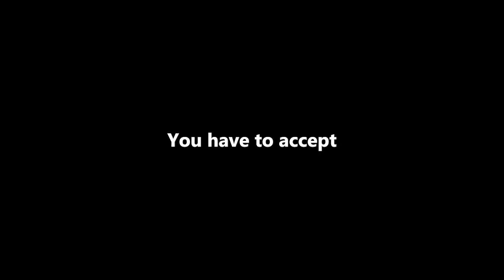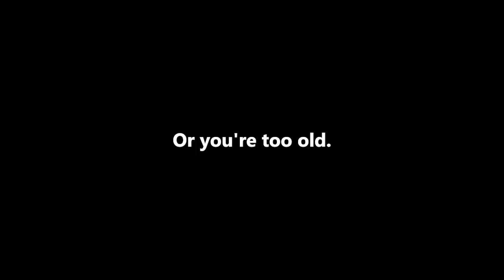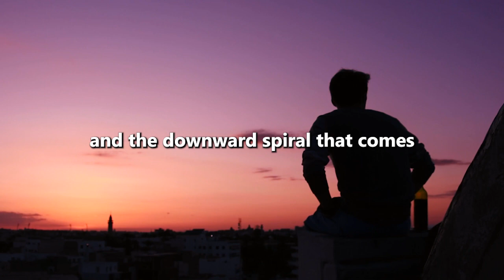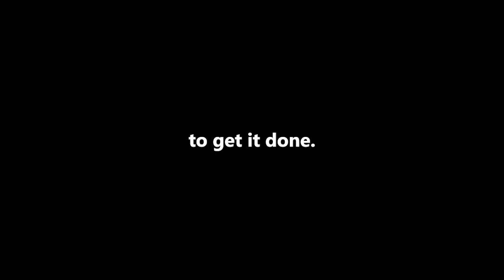You Need To Stop Making Excuses! - [Jocko Willink]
In this genuine & touching video, Jocko Willink explains, you should stop making excuses for everything and just face the truth. Every excuse is a lie. If you keep lying to yourself it's going to be hard to self-improve.